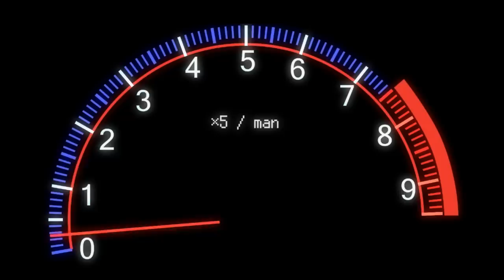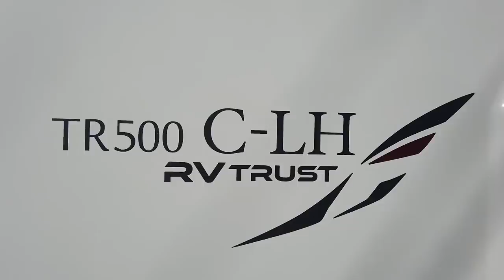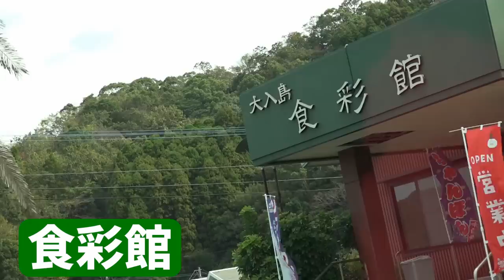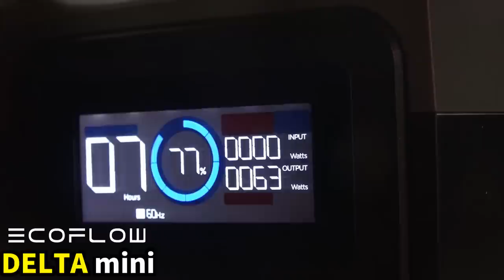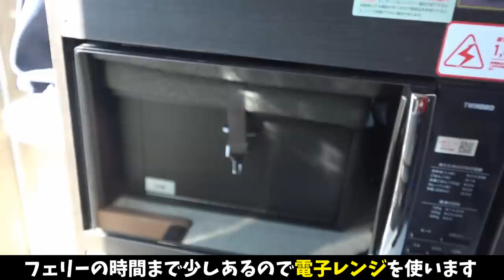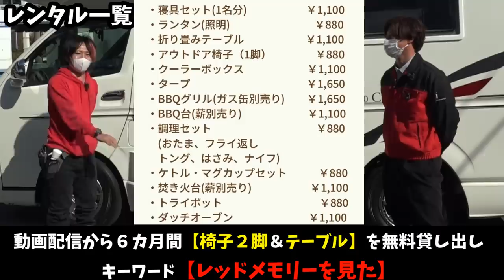キャンピングカーで旅に出る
今回は キャンピングカー で離島の大入島に行って キャンプ をしてきました！
初のキャンピングカーはちょっと大きいけど ハイエース をベースにカスタムしてるので
そこまで運転は難しくなかったです

レンタルに関する詳細
【山本石油販売】

【EcoFlow公式楽天市場店】は12/1（木）～12/11（日）に最大50%OFFのスーパーSALEを開催します！
年内で一番お得なチャンスをぜひお見逃しなく！